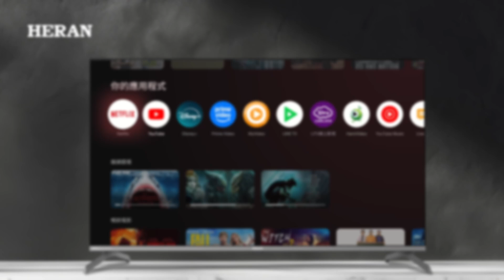禾聯HERAN《Google TV操作教學說明》16-1 熱鍵自訂義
【禾聯Google TV U系列、M系列操作說明】